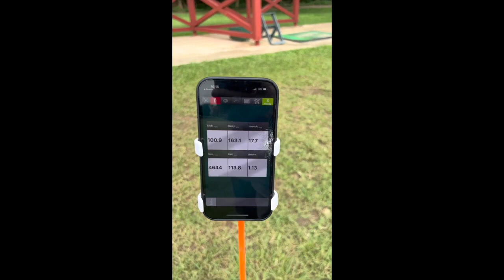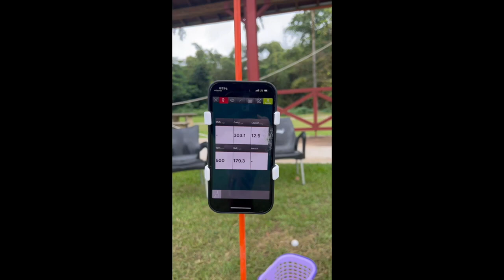Agib Aubrey Hughes | Golf Recruiting | ASM